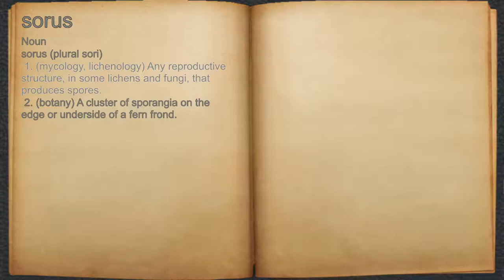What does sorus mean?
A spoken definition of sorus.

Intro Sound:
Typewriter - Tamskp